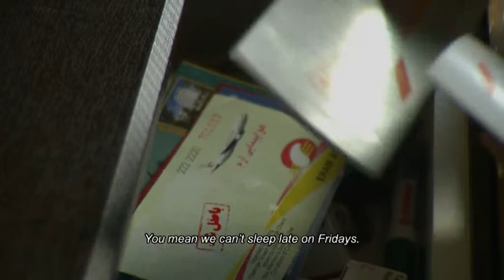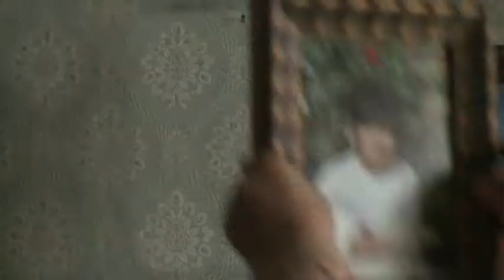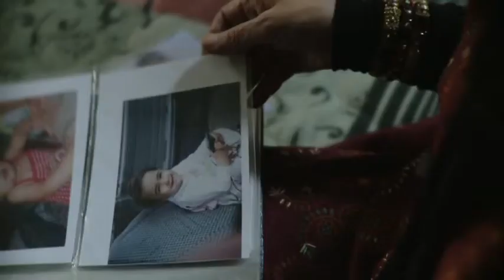jila sohrabi,The Boxes, ,ژیلا سهرابی ,جعبه‌هاpart 1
جعبه‌ها با شرکت ژیلا سهرابی و پرویز پورحسینی کارگردان احسان جعفری
The Boxes
jila sohrabi